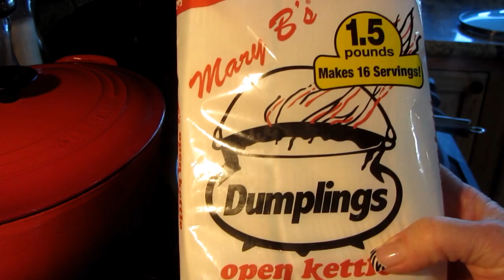Turkey & Dumplings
This was a great way to use up odds and ends in the frig. and very comforting:)